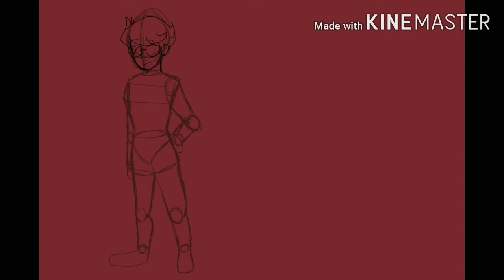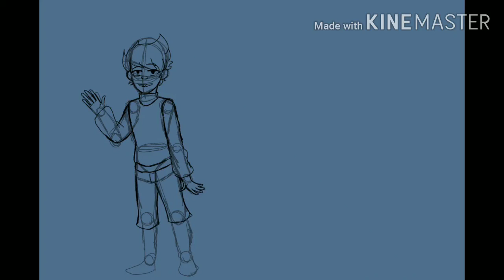Speedart - Kidswap (Beta Kids)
Here's the final products on my twitter!
(Including alt. Outfits!)